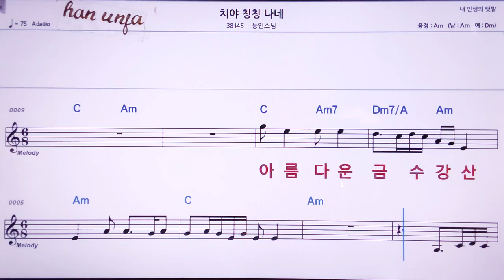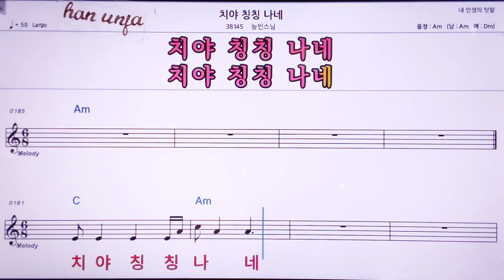💖치야 칭칭 나네/능인스님* 👍MR,노래방, 악보, 코드,Karaoke With Sheet Music